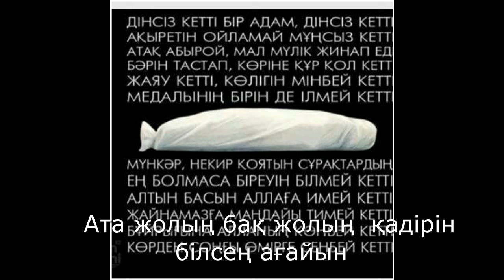Ауру індеттен қазақ нәсілін меңгеру арқылы ғана құтқарламыз